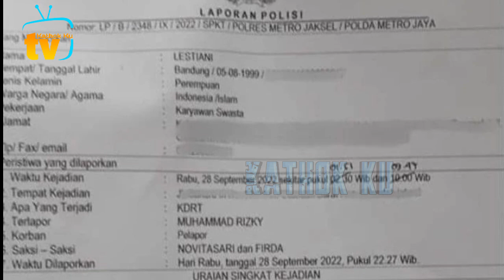KEKEH CERAi❗️ Lesti Trauma Tak Ingin SERUMAH Lagi dg Rizky Billar❓️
Jangan Lupa: _
Thankz!!..